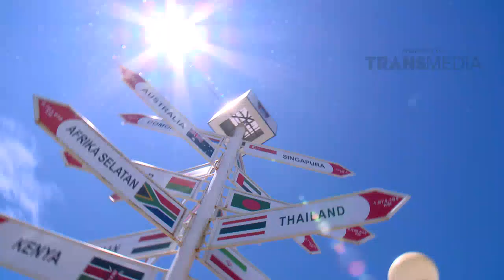KATAKAN PUTUS - Cowok Cuek Tobat (6/12/16) Part 1/4